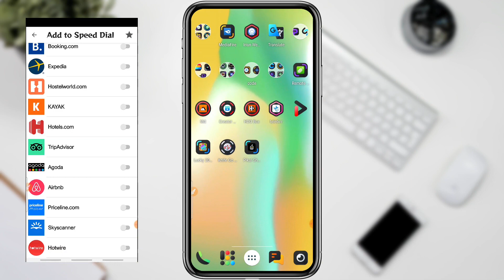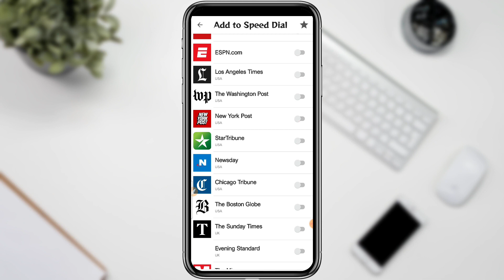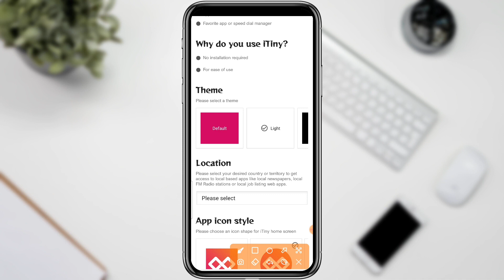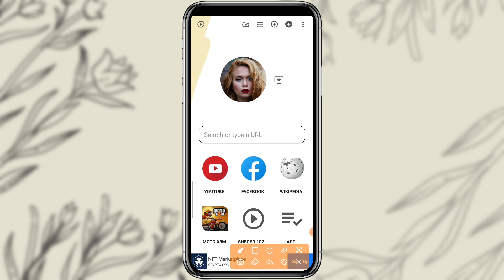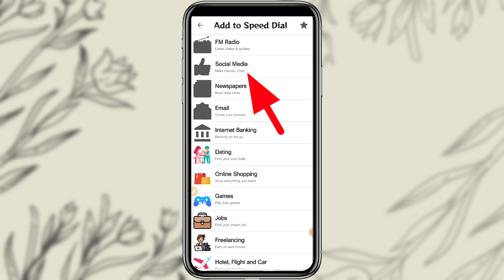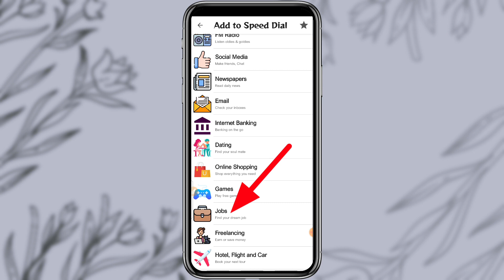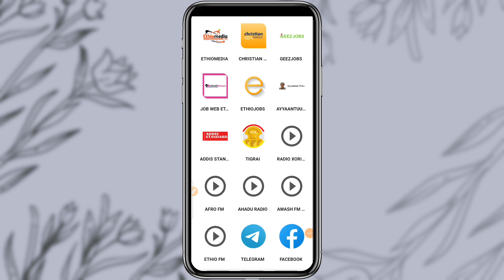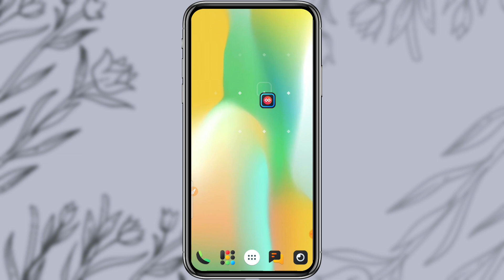Bilbila guutee isin rakkisuuf Appin kun furmaata isiniif ni ta’a